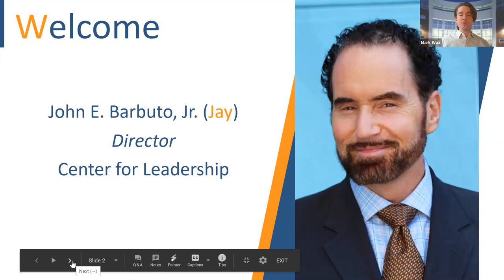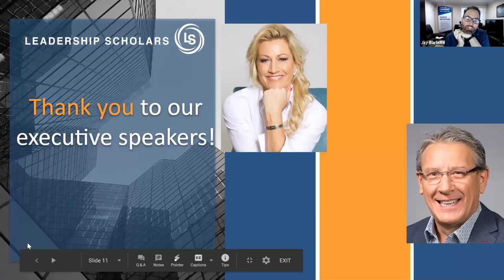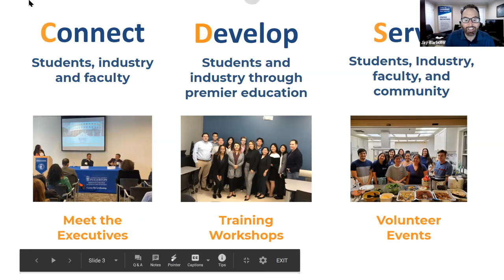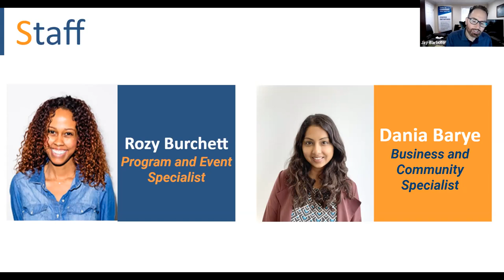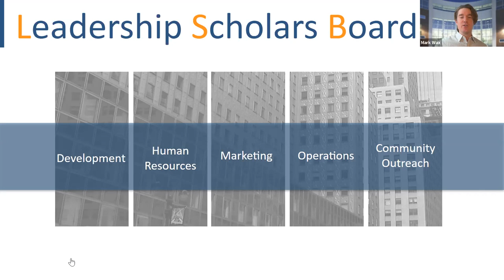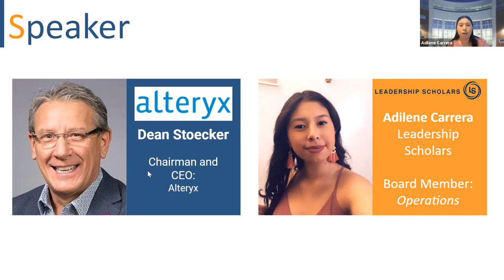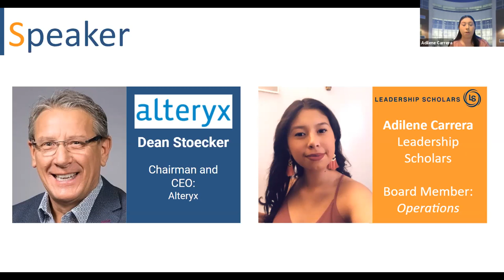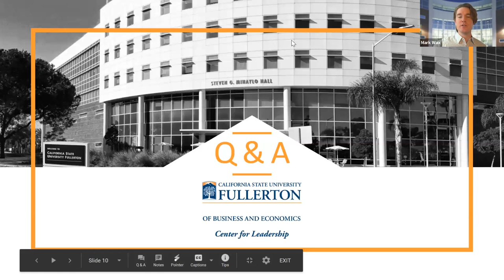CSUF Leadership Scholars Meet the Executives: Dean Stoecker & Jessica Word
The Center for Leadership was joined by Jessica Word, President of Word & Brown General Agency & Dean Stoecker, Chairman & CEO of Alteryx on Friday, December 4, 2020, to discuss top leadership and running a company with our Leadership Scholars Program.